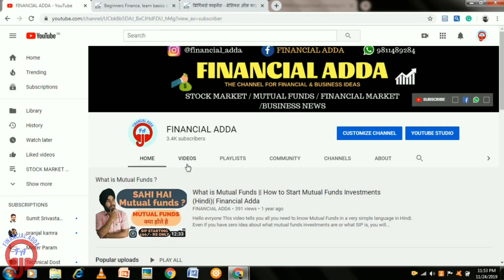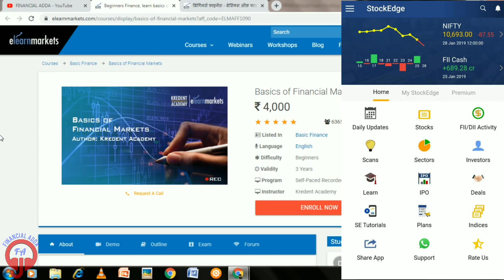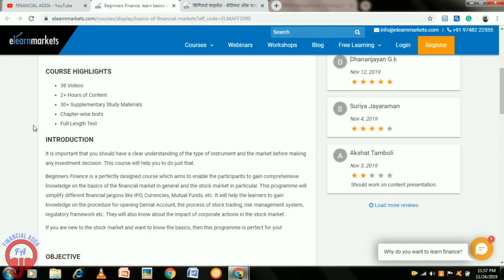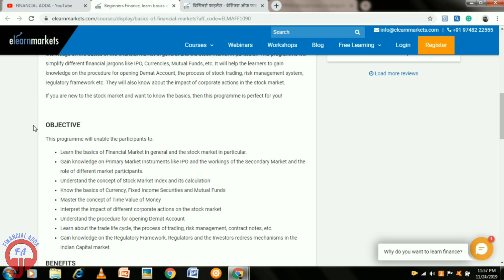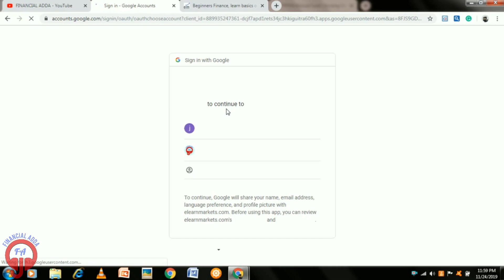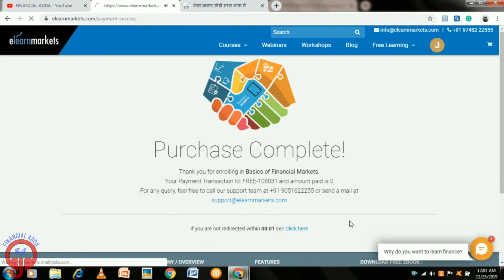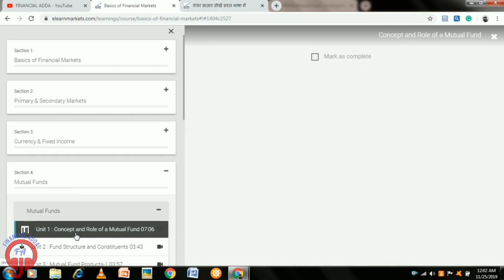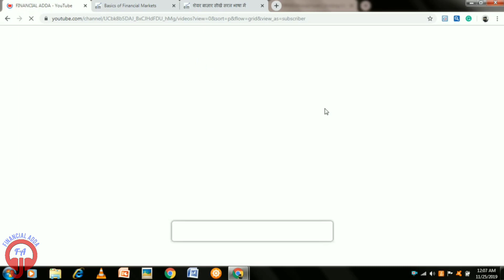BASICS OF FINANCIAL MARKETS | शेयर बाजार सीखें सरल भाषा में | FREE COURSE | FINANCIAL ADDA | HINDI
About this video - Is video me, me apko bataunga kaise aap Elearnmarkets ki taraf se basics of financial markets course enroll kar sakte hai wo bhi free. Is course ka price hai 4700/- including gst par financial adda subscribers ke lie ye course bilkull FREE FREE FREE rakha gaya hai .Yeh course HINDI , ENGLISH dono languages me available hai ,To jald se jald is course ko enroll kare aur basics of financial market ke bare me sabh kuch jaan le.

LINKS